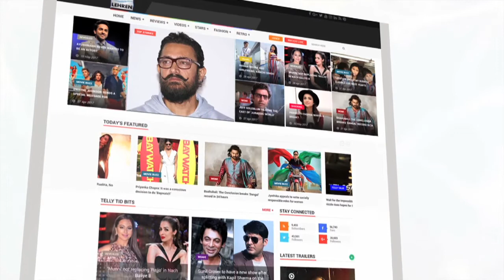Here's How Priyanka Chopra's Mom Reacted To Her Engagement With Nick Jonas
Priyanka Chopra turned heads and broke million hearts as she confirmed her relationship with beau Nick Jonas. Here's how Priyanka Chopra's mother Madhu Chopra reacted to her quick engagement with Nick Jonas.